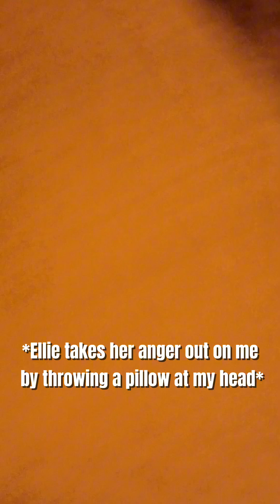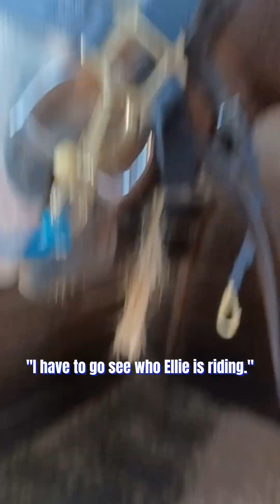*Chaotic* Tuesday vlog! sleepover + boys + horse back riding and more! 6/11/24